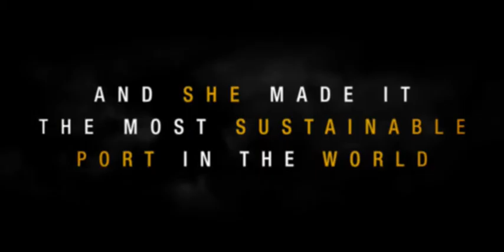MV2 Movie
De Rotterdamse haven breidt uit. In zee wordt een nieuwe haven gebouwd: Maasvlakte 2. De nieuwe Europese toplocatie voor havenactiviteiten.